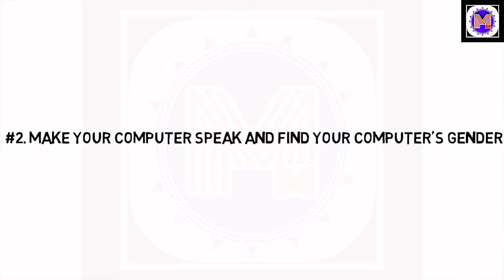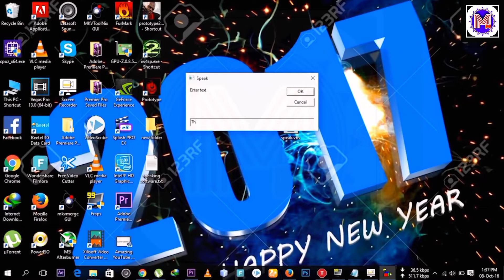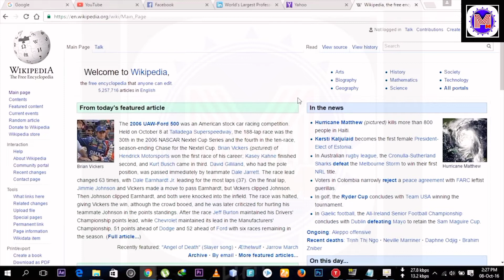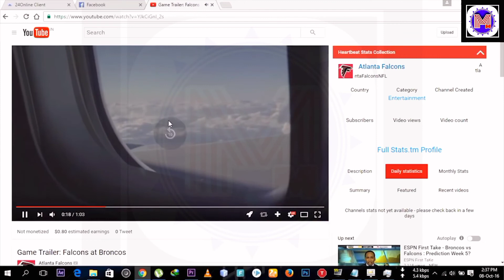5 facts about computer